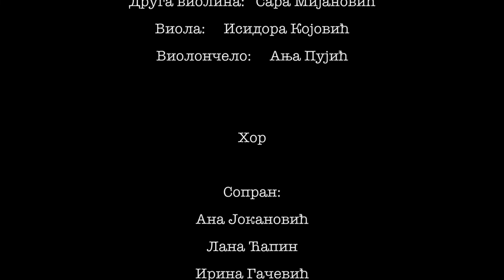“Химна Светом Сави” - Оркестар и хор требињске Гимназије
Оркестар и хор
требињске Гимназије:

Клавир, дириговање и продукција :
Перо Бокић

Квартет:
Прва виолина:    Ана Ковач
Друга виолина:   Сара Мијановић
Виола:     Исидора Којовић
Виолончело:    Ања Пујић

Хор
Сопран:
Ана Јокановић
Лана Ћапин
Ирина Гачевић
Јана Јанковић
Мима Шекарић

Алт:
Сара Гаћина
Јована Пејановић
Романа Рогановић
Кристина Милиша

Техничар: Предраг Вицо

Посебна захвалност
Културном центру Требиње